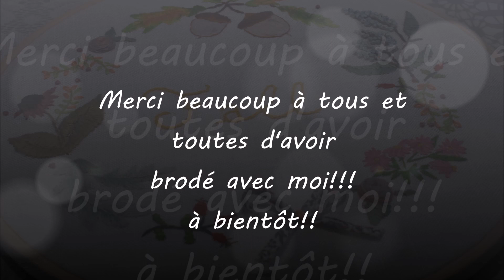Broder l'Automne dernière partie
Mes Petites Brodeuses,
Voici la dernière partie de la broderie de l'Automne, Broder avec moi.
Vous y trouverez des indications pour finir la broderie, faire le noeud en option et arranger votre broderie pour l'accrocher!

Merci beaucoup d'avoir suivi ce projet avec moi et pour votre confiance!
C'est un beau partage!!
Merci!
Ludivine Rose